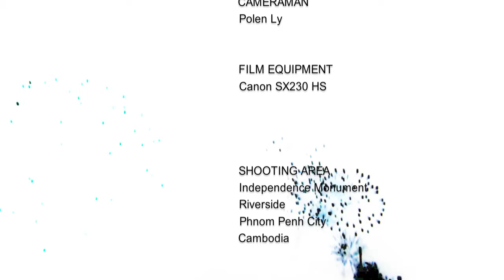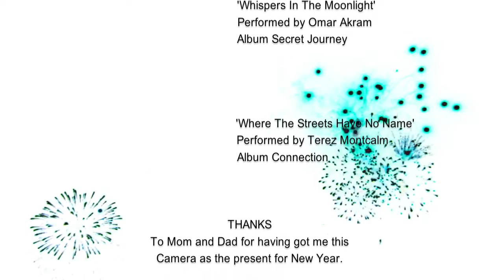Tonight - Door to new year.mov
Tonight there's our old door that will be closed and another new door will be opened. Come and Go are all together in life; Breathing in, breathing out, it has taken us further and further on this long journey sort. Nobody knows what the future might hold, keep hoping and dream on. Now, it's time to open the new door with new hope and a new life! Happy New Year 2012!

The first shooting film on the new digital camera in the last night of 2011 and the new first morning in 2012.